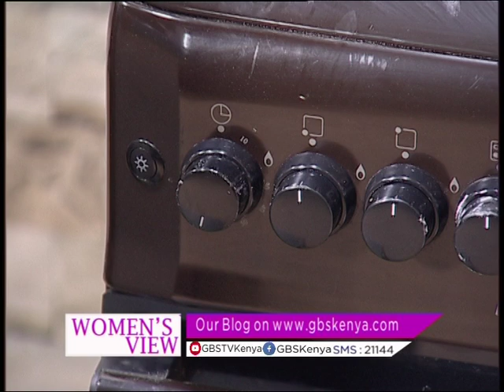Delicious Masala Cake